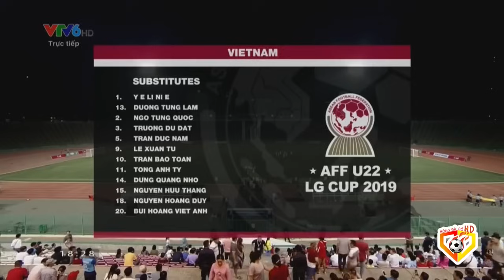🔴Việt Nam - Timor Leste | Đối Thủ Hoảng Loạn Khi Thấy ĐT U22VN Đá Ban Bật Nhỏ Kỹ Thuật Đến Hoàn Hảo